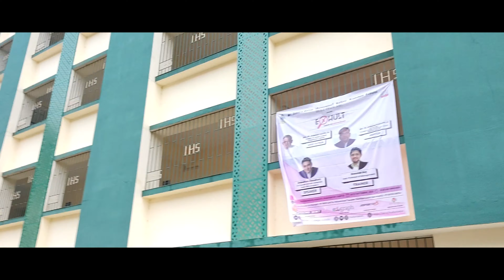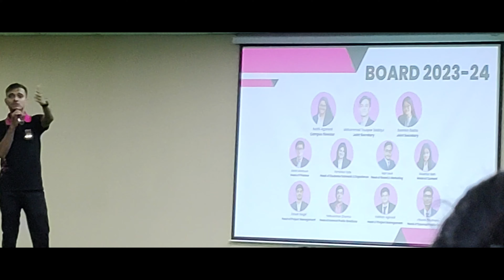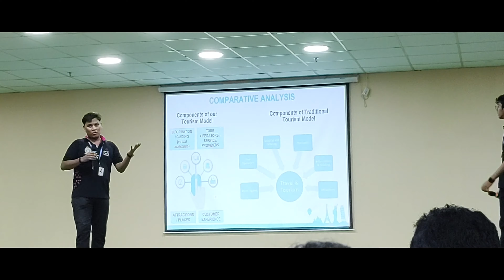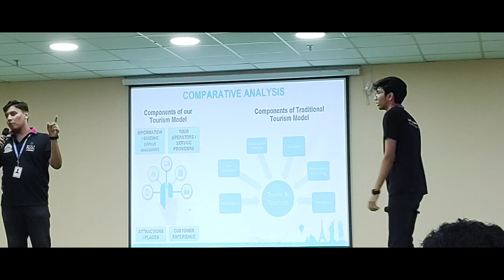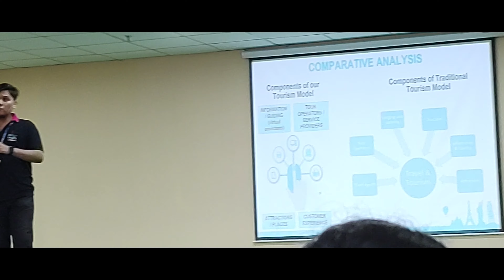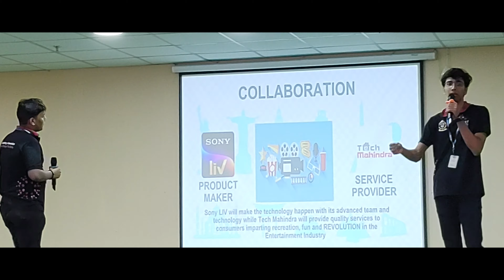ExHult Vlog | SXC RGP CAMPUS | 30.09.2024 hultprize exhult stxavierscollege raghabpur #2024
In this vlog, I'm going to show you my another day at my college ~ St. Xavier's College, Raghabpur Campus. It was the ExHult event, which is an event conducted by the team Hult Prize from the Park Street Campus.
This vlog covers the long event ~ which includes Opening Ceremony, Speaker Session by Mr. Debaditya Chaudhury ~ Co-Founder and MD of Chowman, Oudh 1590 and Chapter 2 followed by a small lunch break.
After lunch break, we had the demo pitching by team Hult Prize from Park Street Campus and closing ceremony.
00:00 - Opening Title
00:38 - Intro
01:43 - Overview of the Auditorium
02:01 - Opening Ceremony
03:29 - Prize Distribution to Dignitaries
07:58 - Speech by Rev. Dr. Dominic Savio, SJ
09:19 - Speech by Mr. Debaditya Chaudhury
10:15 - Lunch Break
11:16 - Speech by Rev. Fr. Johnson Padiyara, SJ
11:45 - Demo Pitching Session
35:46 - End Credits
36:24 - Bloopers